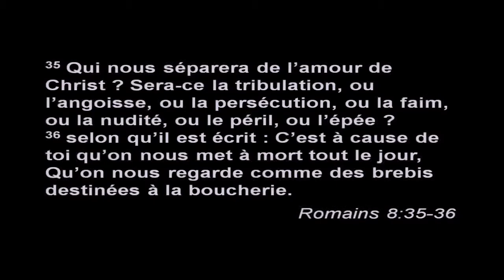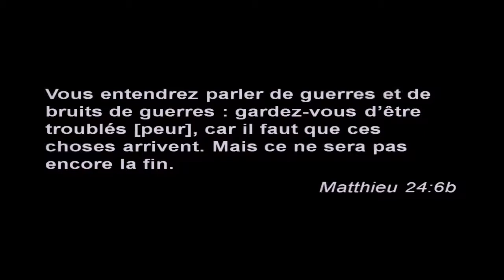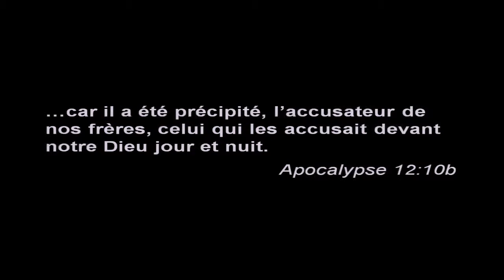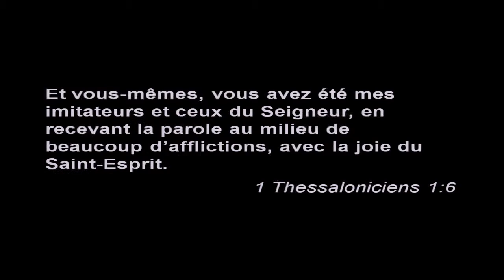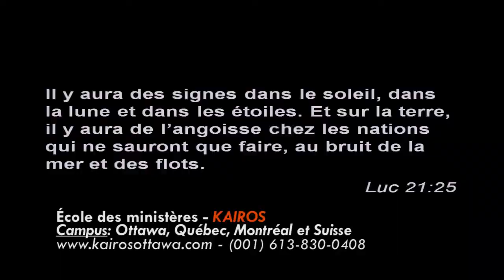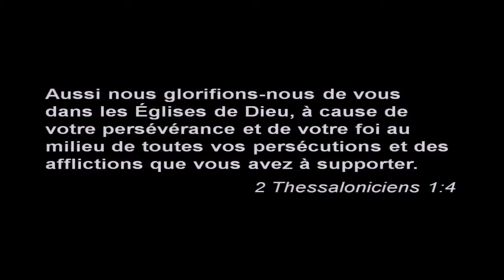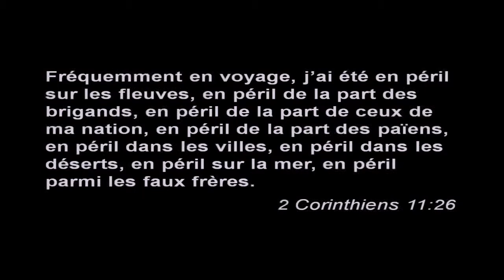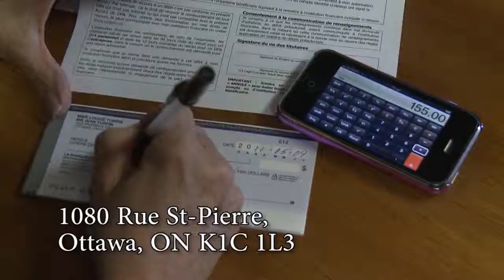S6 épisode 15 2014